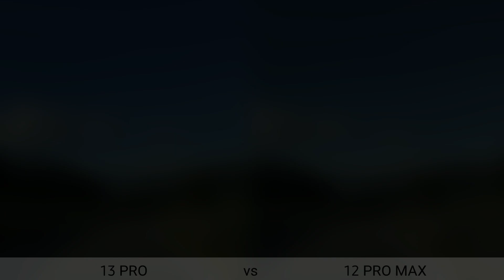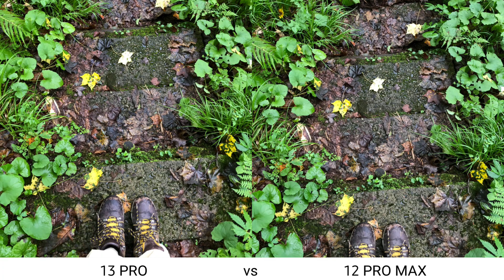iPhone 13 Pro vs iPhone 12 Pro Max Camera Test